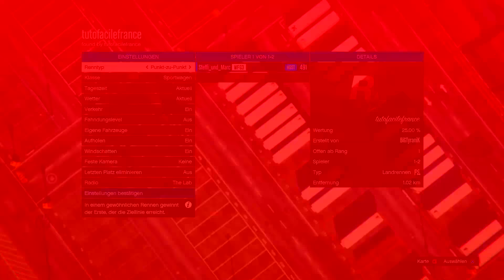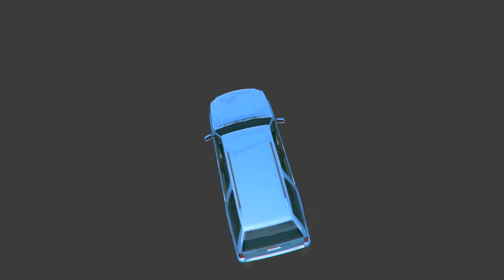GTA 5 Online UNENDLICH GELD GLITCH MIT BYPASS | REICH IN MINUTEN | NEW MONEY GLITCH | 1.36 WFG HD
GTA 5 Online NEW MONEY GLITCH | UNENDLICH GELD GLITCH MIT BYPASS | REICH IN MINUTEN | FÜR PATCH 1.36
⬇️⬇️⬇️VIELE INFOS UND MEHR⬇️⬇️⬇️